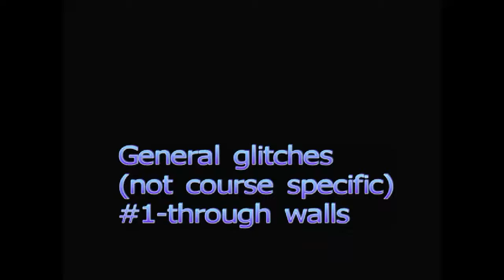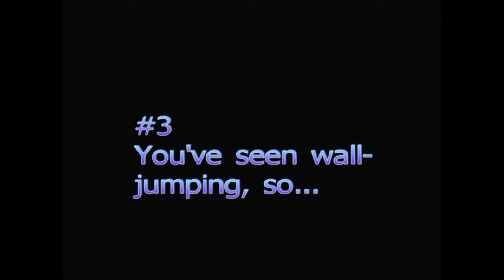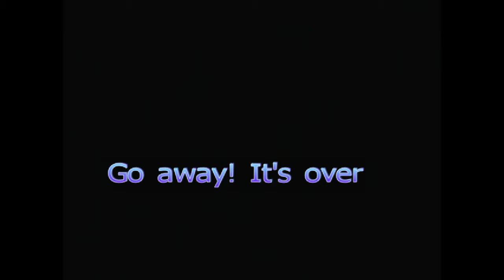Definitive Mario Kart Glitches Part 2